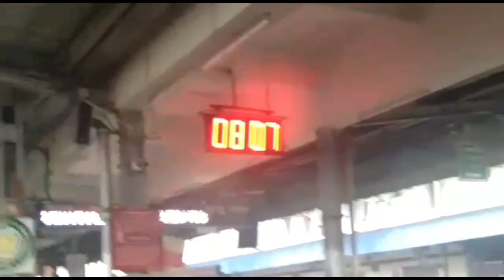BACK TO PUNE 🚄 || CBE TO PUNE VLOG - 1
HEY everyone.. After a long gap here is a brand new video ..once again travelling to Pune but not alone.. hope you guys enjoy this video and don't forget to share your views in comment section and subscribe to our channel.. See you in upcoming videos. Be safe and Happy always..